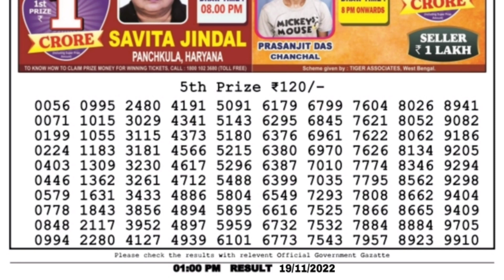🔴 LIVE Kosai Morning 01:00 P.M. Dear Nagaland State Lottery Result Today Live ।। Date-19/11/2022 ।।